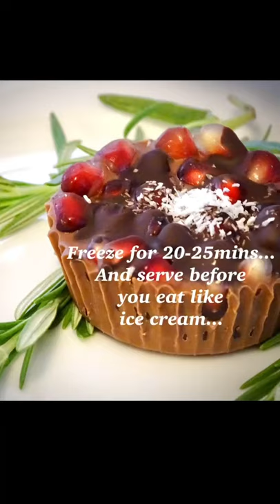Pomegranate choco boats||Decorate your table in a unique style for any kind of celebration at home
Ingredients:

•1 cup dark chocolate, melted with 1 Tablespoon unrefined coconut oil 1 large pomegranate2 fresh rosemary sprigs, to decorate.

Process:

•Line a mini muffin-tin with mini cupcake liners.

•Scoop about 2 teaspoonfuls of melted chocolate into each cup.

•Top the cups with a spoonful of pomegranate arils.

•Then, using a spoon, swirl melted chocolate all over the seeds, as shown.

•Allow to sit in your refrigerator for 25minutes, until the chocolate sets.

•Pop them out of the tin, unwrap and arrange on a large platter.

•Decorate with rosemary sprigs for a festive touch.

•These stay good, kept in the fridge for up to 3 days.Enjoy!